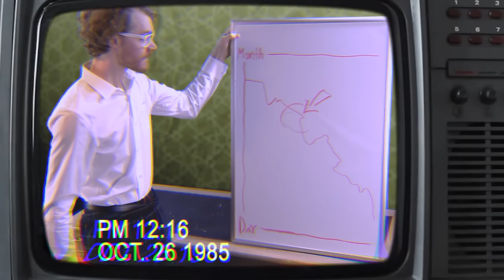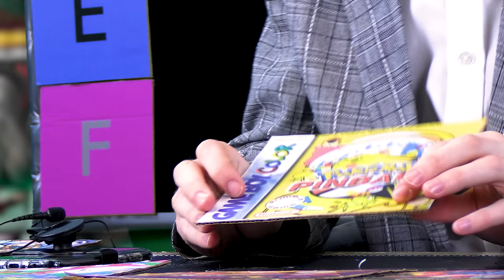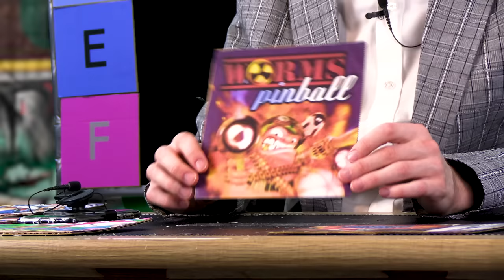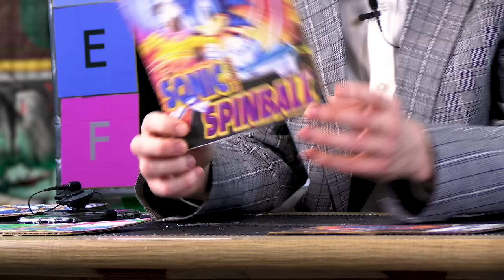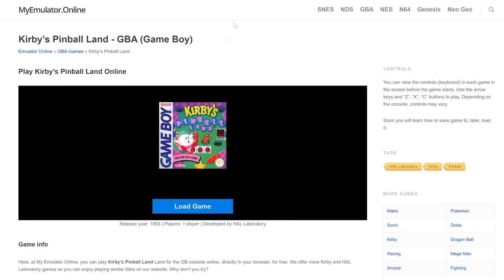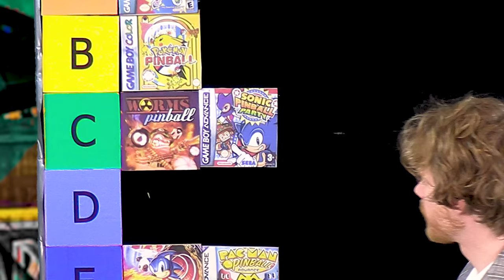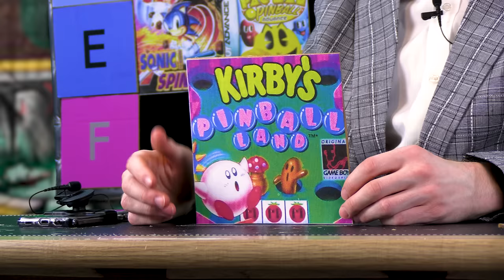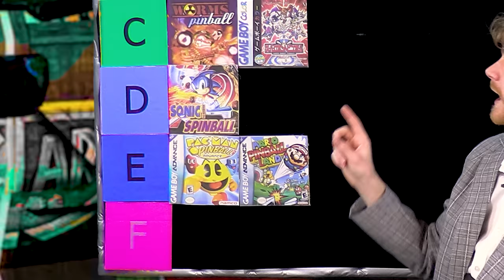Licensed Pinball Games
This list contains every single spinball pin-off video game that I wanted to cover, featuring an astounding 10ish games!!

Note: I don't own or moderate this server *thumbs up*

0:00 Intro
1:38 Metroid Prime Pinball
7:33 Pokémon Pinball
11:58 Pokémon Pinball: Ruby and Sapphire
16:23 Worms Pinball
19:14 Sonic Spinball
23:55 Sonic Pinball Party
31:06 Pacman Pinball Advance
34:19 Pinball of the Dead
37:33 Super Robot Pinball
39:56 Kirby's Pinball Land
45:57 Mario Pinball Land *Support this content and get behind the scenes stuff